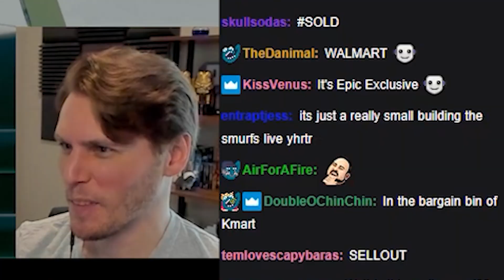Jerma sized house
Game: PowerWash Simulator